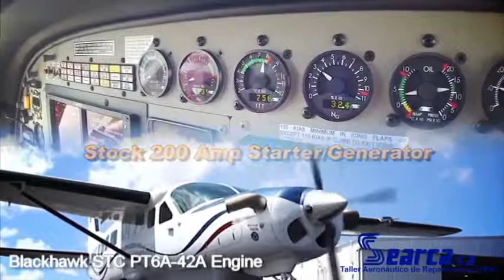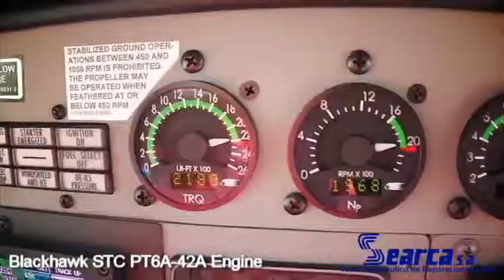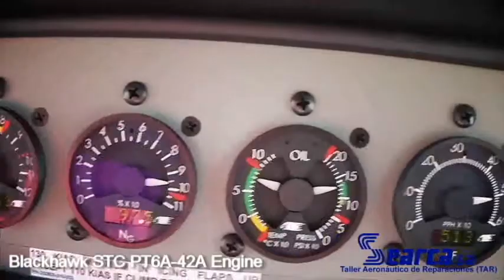Blackhawk STC PT6A-42A Cessna 208, SEARCA S.A. (Taller Aeronáutico de Reparaciones)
Blackhawk STC PT6A-42A Installed in Cessna 208 Caravan by SEARCA S.A . (Taller Aeronáutico de Reparaciones).